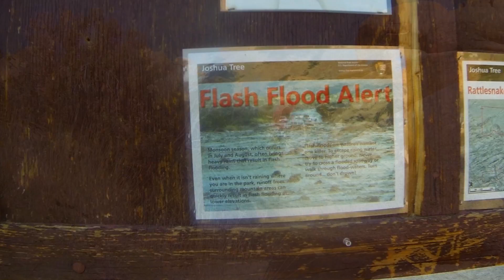Joshua Tree VHC 2014